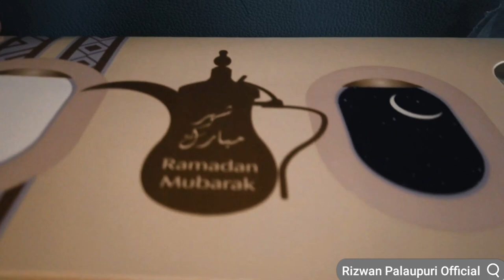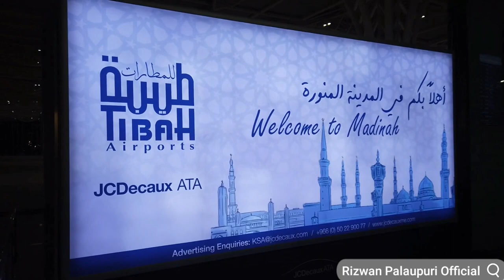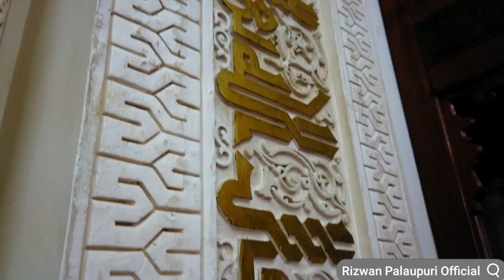खुबसूरत नजम ( Beautifull Nazam ) मदीना शहर खुबसूरत मंजर । Madina Ka Khoobsoorat Manzar